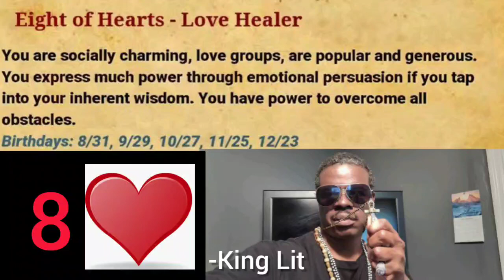Eight of Hearts❤ birthday personality traits.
The Eight of Hearts birthdays are: 8/31, 9/29, 10/27, 11/25, 12/23